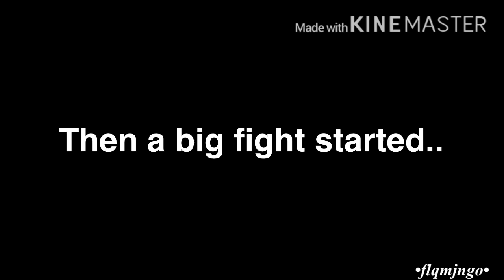PVP Battle ~ | Dog Sim | #1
Probably last video for the week. Comment if you want more Dog Sim videos or just TurboRocket Games.
🔴Next Video I’ll be going live🔴